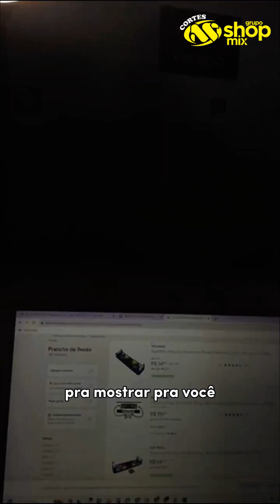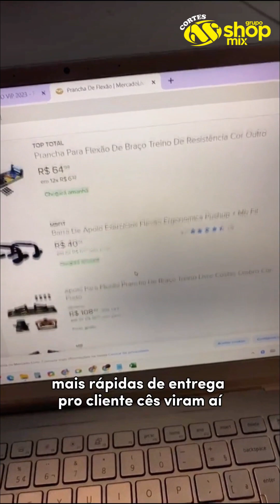FULFILLMENT NO MERCADO LIVRE - POTENCIALIZE SUAS VENDAS AGORA!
🚀 Aprenda com Daniel, Diretor do GrupoShopMix, estratégias comprovadas para otimizar sua operação, superar a concorrência e impulsionar suas vendas no maior marketplace da América Latina. Assista agora e mergulhe no sucesso do Fulfillment no Mercado Livre! 💼📈

Tem dúvidas? Entre em contato com nosso atendimento, disponível de segunda a sexta-feira, das 09h às 18h: